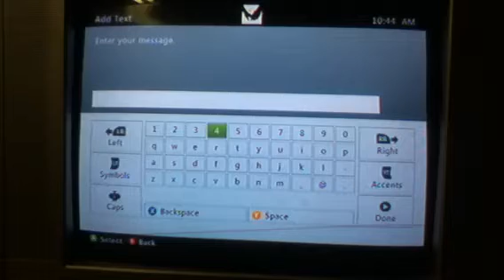Vs Midlez Map 2 Library